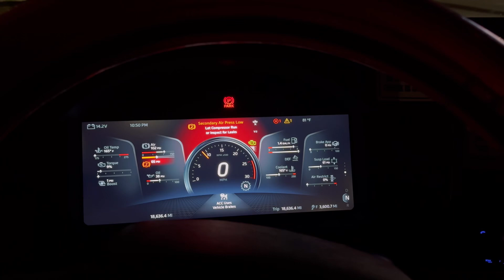Trucking Vlog | Chicken Plant, Chatting, Louisiana and Laredo